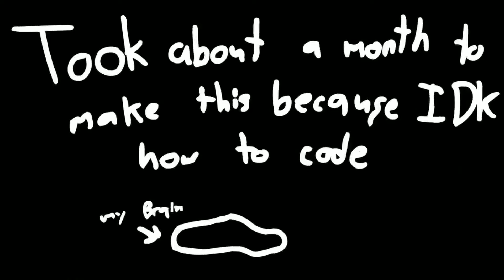Friday Night Funkin' VS Nonsense HD FULL WEEK + Cutscenes & All Ending (FNF Mod/FNF Bot/Funny Mod)